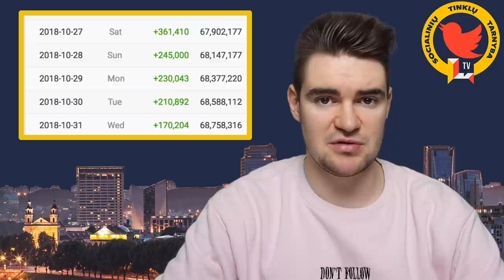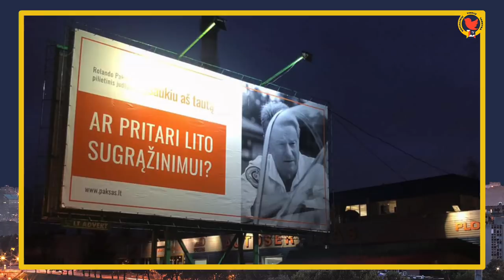Ką lietuviai randa savo maiste? | Rolando Pakso planai | Metų tėtis || STT - deMiko || Laisvės TV X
Penktasis - jubiliejinis Socialinių Tinklų Tarnybos epizodas!

Kokia Okeanijos mada užsikrėtė marijampolietis? Ar PewDiePie vis dar didžiausias Youtube kanalas? Ką, po paraliais, sugalvojo Rolandas Paksas ir, kas kandidatuota į metų tėčio titulą? Į visus šiuos klausimus ir daugiau, penktojoje žinių laidoje atsako Socialinių Tinklų Tarnyba! Taip pat - meškos.

Rolandas Paksas:
N/A (NOT ALIVE)

Fonas: žalia antklodė

family friendly, pg clean, politically correct